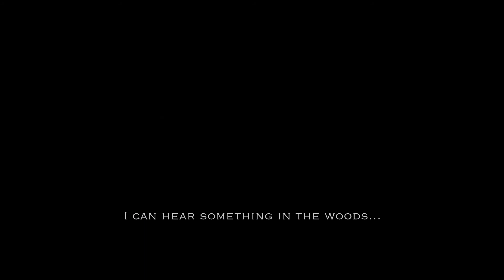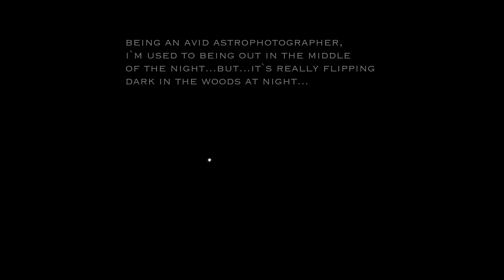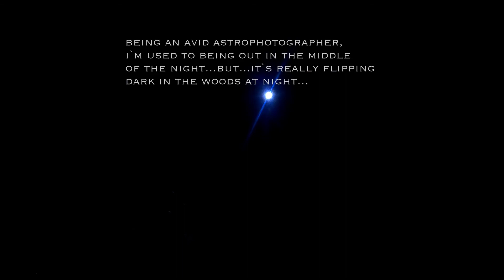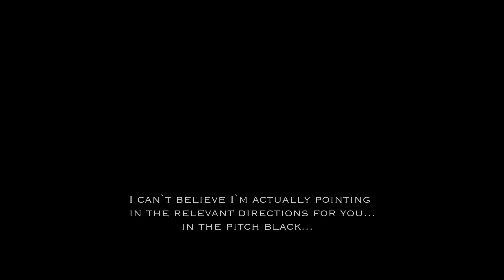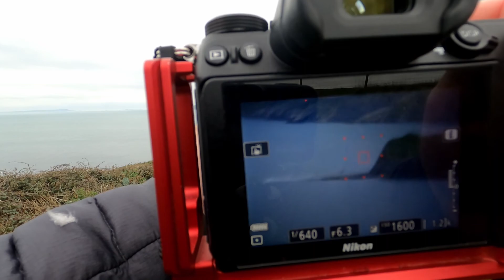Early Morning on the Jurassic Coast...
Take a walk with me along part of the Dorset Jurassic Coast from Houn`s Tout to Kimmeridge Bay...
Thanks
Pete